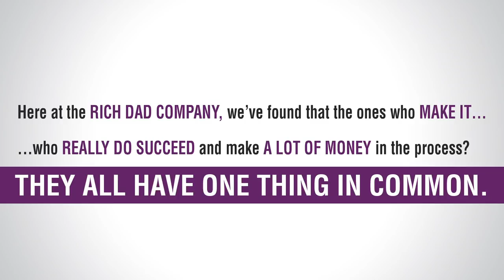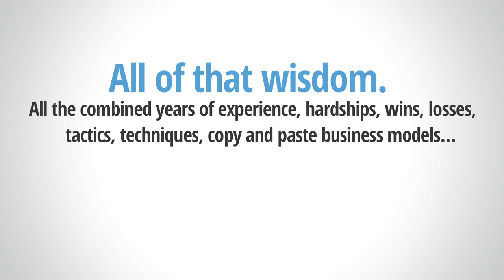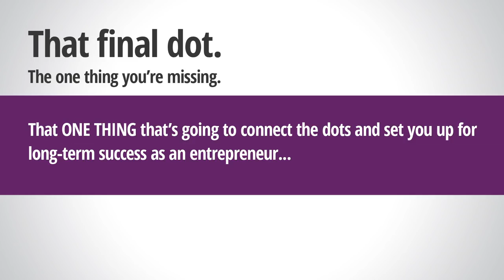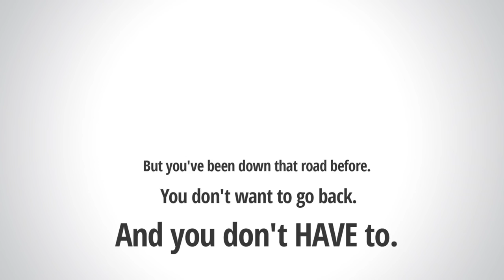The Rich dad Summit - By Robert Kiyosaki Get Bright Ideas On How To Make Money Online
• You’re tired of working for the boss and want to call your own shots...
• You tried to start your own business, got overwhelmed, and gave up!
• You want to build real long-term wealth so you & your loved ones will be set for life (i.e. you won't have to worry about money ever again)...
• You’re absolutely SICK & TIRED of living paycheck to paycheck and want to become an entrepreneur - but the thought of trying to figure it out on your own is terrifying!
Do any of those sound like you? If so...
...pay just $1 & get access to the Rich Dad Summit Replays!